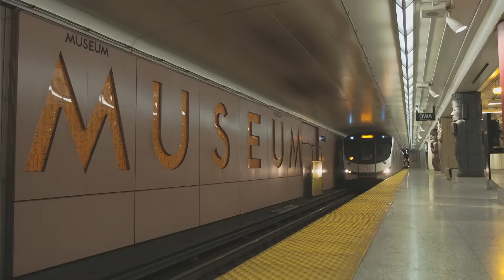This Is Toronto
As the largest city in Canada, Toronto is where the excitement is. Discover a diverse cultural landscape, a thriving arts scene, top attractions, multicultural food experiences and vibrant nightlife.